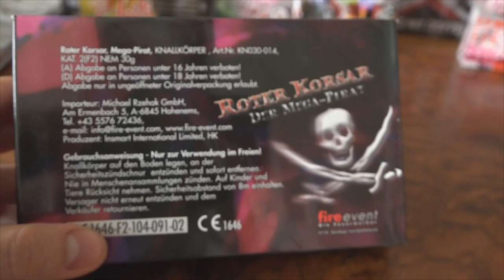ᴴᴰ Roter Korsar - Fireevent (vs Big Booster 2) | NEUHEIT 2014/2015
Hier der nächste Neuheiten Test mit dem roten Korsar von Fireevent, der locker mit dem Big Booster 2 mithalten kann. Aber überzeugt euch selbst...!